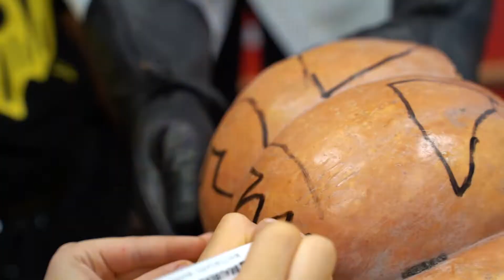Pumpkin day, ENS Dobrynya